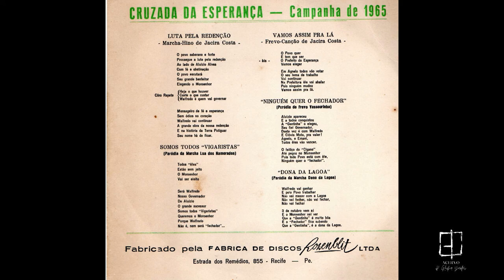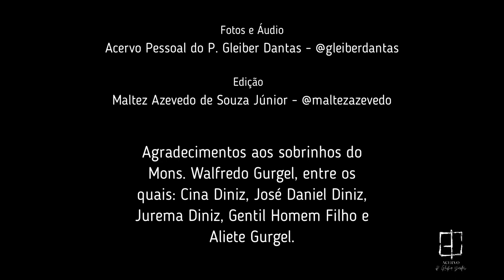Mons. Walfredo Gurgel – Cruzada da Esperança – Campanha de 1965 – Música: “Ninguém quer o fechador”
CRUZADA DA ESPERANÇA
Campanha de 1965

Candidatos:
Governador – Mons. Walfredo Gurgel
Vice-Governador – Clóvis Mota
Prefeito: Agnelo Alves
Vice-Prefeito: Ernani Silveira

NINGUÉM QUER O FECHADOR
Paródia do Frevo Vassourinha

Aluízio apareceu
E a todos conquistou
A "Gentinha" o elegeu
Seu fiel Governador
Desta vez é com Walfredo
E Clóvis Mota, pra valer!
Angelo, e Ernani,
Todos eles vão vencer.

O feitiço do "Cigano"
Até pegou no Monsenhor
Pois todo Povo está com ele

Áudio e fotos: Acervo pessoal do P. Gleiber Dantas - @gleiberdantas
Edição: Maltez Azevedo de Souza Júnior – @maltezazevedo

Agradecimentos aos sobrinhos do Mons. Walfredo Gurgel, entre os quais: Cina Diniz, José Daniel Diniz, Jurema Diniz, Gentil Homem Filho e Aliete Gurgel.

TRABALHOS sobre MONSENHOR WALFREDO DANTAS GURGEL:
- MEDEIROS, Bianor. Um símbolo. Brasília: Centro Gráfico do Senado, 1976.
- MEDEIROS, Bianor. O poeta. Brasília: Centro Gráfico do Senado, 1989.
- DINIZ, José Daniel. O governo do Monsenhor Walfredo Gurgel. Natal: ed. do autor, 2016.
- DISSERTAÇÃO DE MESTRADO de minha autoria: “Análise discursiva do governo do Monsenhor Walfredo Gurgel (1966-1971)”